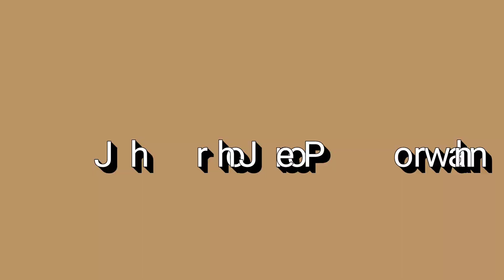ঈদ স্পেশাল রেসিপি 🥩গরুর মাংসের বিরিয়ানি ও 🍚ঝরঝরে পোলাও || beef biryani and pulao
ঈদ স্পেশাল রেসিপি 🥩গরুর মাংসের বিরিয়ানি ও 🍚ঝরঝরে পোলাও || make beef biryani and pulao

friends watch the video until it's finished

if you like my video I will be very happy

so you can get notification of my new recipe

again thank you very much for watching this video ❤️❤️❤️